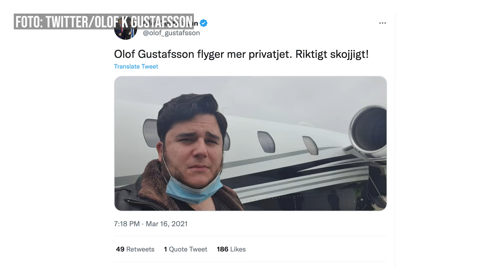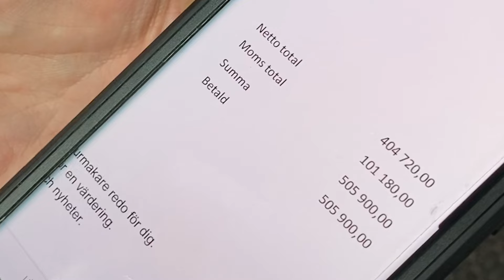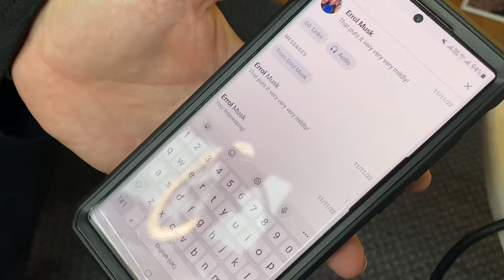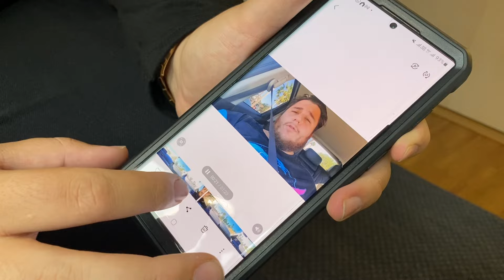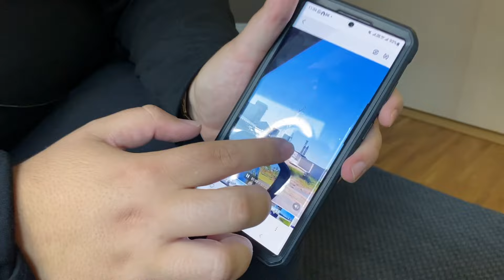Olof K Gustafsson svarar: Så rik är han egentligen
Det var 2014 som Olof Gustafsson och knarkbaronen Pablo Escobars bror Roberto Escobar träffades. Dom började då arbeta tillsammans i företaget Escobar Inc. Senare samma år blir Olof K Gustafsson vd för företaget, vars verksamhet i huvudsak går ut på att sälja namnet och att stämma de företag som använder det i olika sammanhang. Men hur hamnade han egentligen här? Och hur blev han VD för Escobar Inc?

Foto: Nyheter24 och Privat/Twitter/Olof Gustafsson